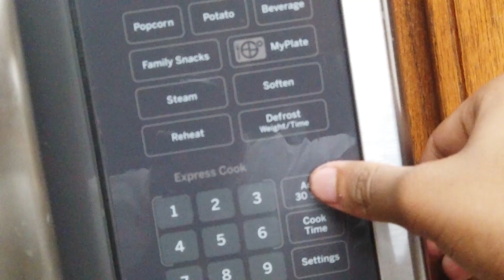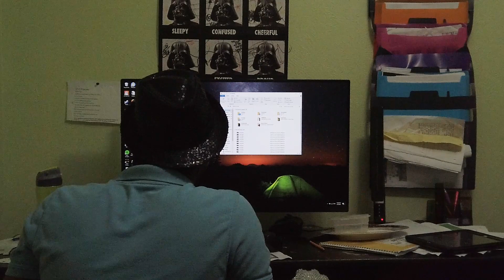The Old Stone | A Short Film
Dinidu Samaranayake as David Luigi Jefferson
Tyler Hadidian as Micheal
Felix Zucker Zimmerman as Barney
Casey Nelson as Avery
Editor: Davis Johnson
Producer:: Ashley Summer
Director: Lillian Gay Stevens
Makeup Artist: Landin Earl Mitchell